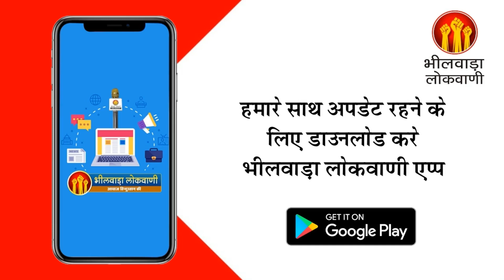भाजपा जिला अध्यक्ष लादु लाल तेली के साथ बांगड़ हाॅस्पीटल के आवंटन व जाँच को लेकर चर्चा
Discussion with BJP District President Ladu Lal Teli on allocation and investigation of Bangar Hospital